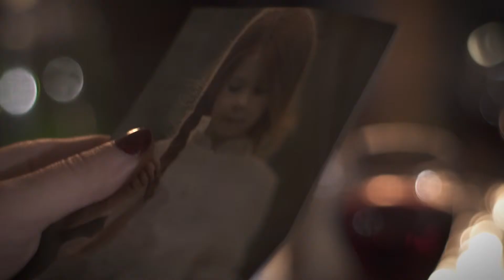Becks Rosen - Showreel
Directed by
Ruggero Dalla Santa
Peter Owen Brook

Written by
Ruggero Dalla Santa
Livia Warden

Peter Owen Brook

Editing and Post-production by
Peter Owen Brook

Cast:
Becks Rosen
Jack Rolf
Jay Grainger
Miranda Wilford